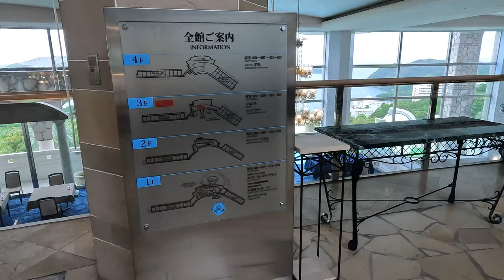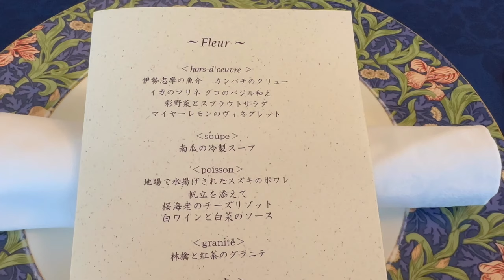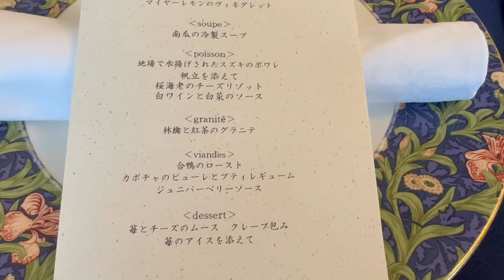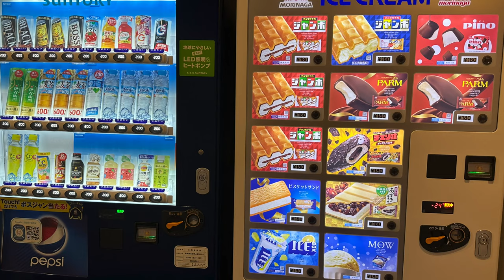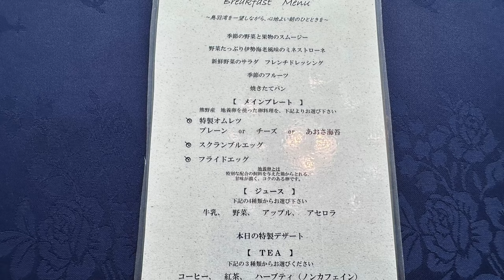【ホテルアルティア鳥羽】2度目！お部屋は露天風呂付きプレミアムルーム＆スタンダードルーム！夕食はフレンチコースをいただきました♪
ホテルアルティア鳥羽に宿泊しました。
鳥羽湾を一望できる地中海風リゾートホテルです。
今回は伊勢神宮参拝を目的とし、義母も一緒に旅行しています。
お部屋は2ヶ所予約しました。
最上階4Fプレミアムルーム＆スタンダードルームです。
夕食はフレンチのコースでとっても美味しかったです♪

2年前のホテルアルティア鳥羽の動画はこちら